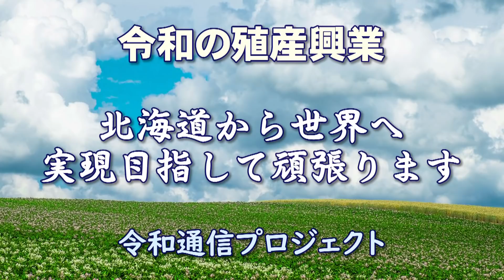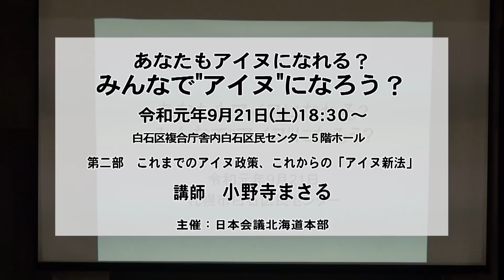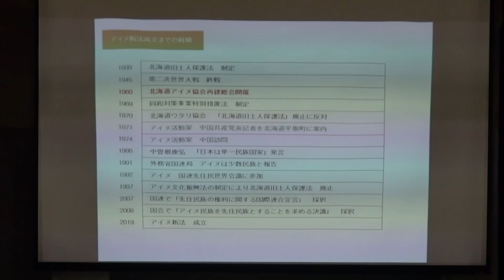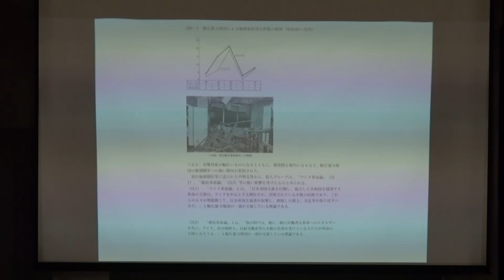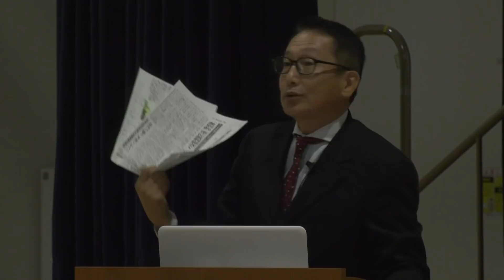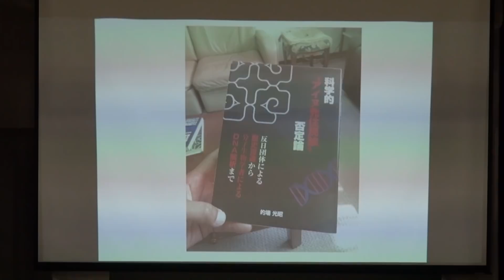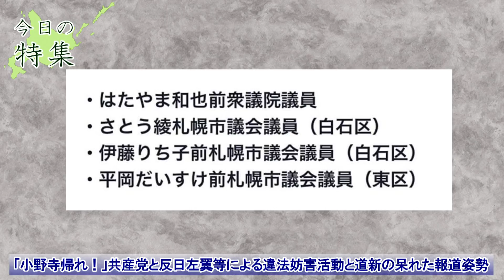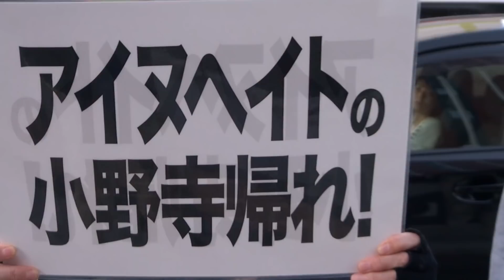【ch桜北海道】「小野寺帰れ！」共産党と反日左翼等による違法妨害活動と道新の呆れた報道姿勢[R1/9/23]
本間奈々（キャスター）

■特集　「小野寺帰れ！」共産党と反日左翼等による違法妨害活動と道新の呆れた報道姿勢

■2019年9月21日 みんなで"アイヌ"になろう？ 於 白石区民センター 第二部・小野寺まさる講演